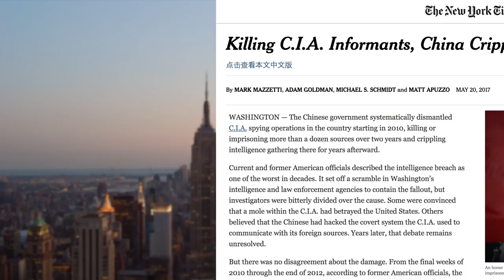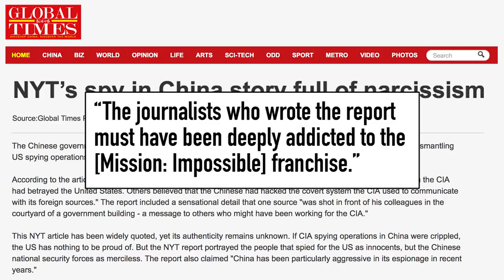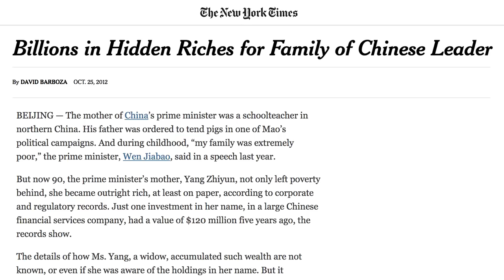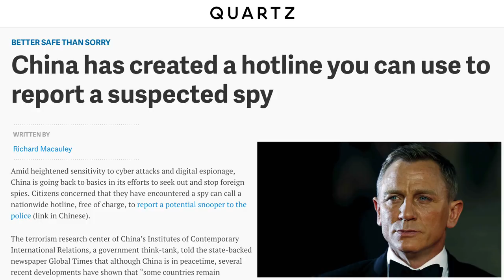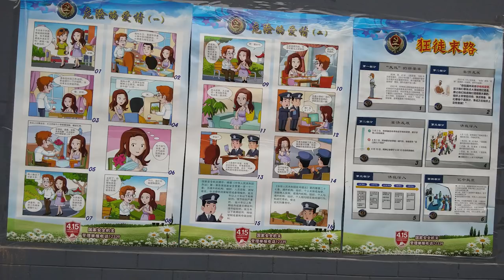US Spy Operations in China “Crippled” | China Uncensored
18-20 CIA informants in China are either dead or in prison, but Chinese state media claims there's nothing to see here.